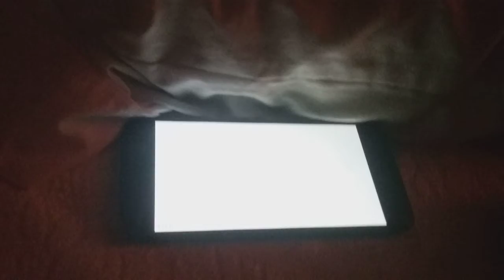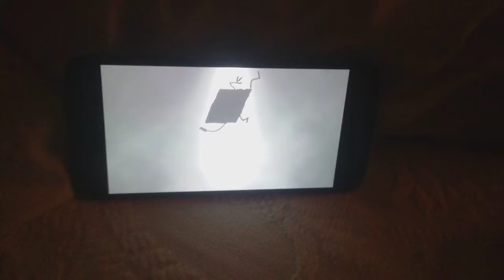YTP SpongeBob SquarePants SpongeBob vs. DoodleBob part 2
You know final fight not yet until final season